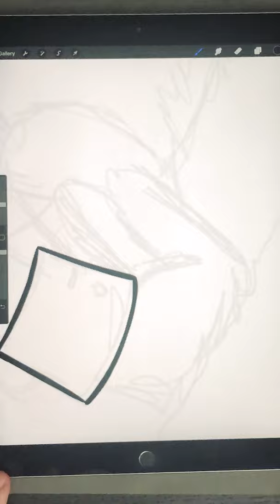Drawing Inspiration From The Mind Of Frankie Boyle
Using Procreate and my iPad Pro to draw wonders from the dark and beautiful mind of Frankie Boyle.